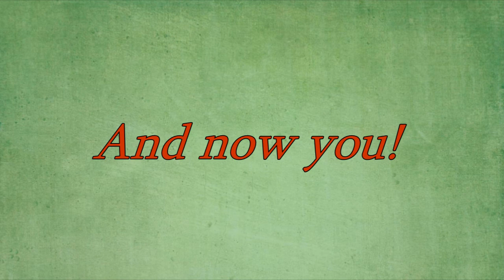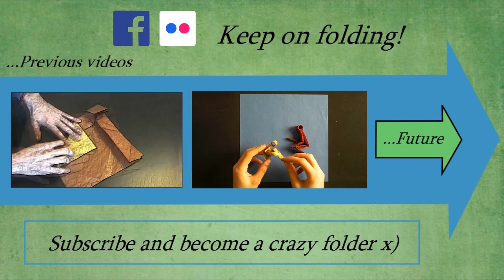Giveaway Challenge! Dragons! And Questions!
Hey crazy folders :D

Finally a new giweaway challenge. Looking forward to your folds.
Thank you for all the cool dragon photos.
New Tutorial on next tuesday!